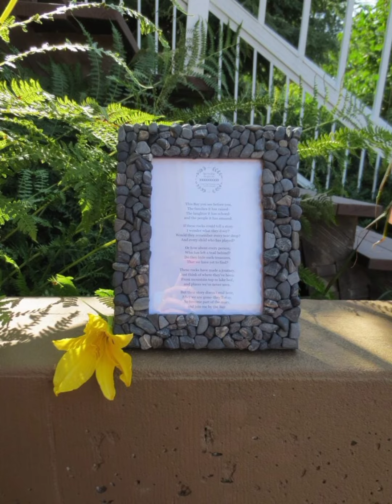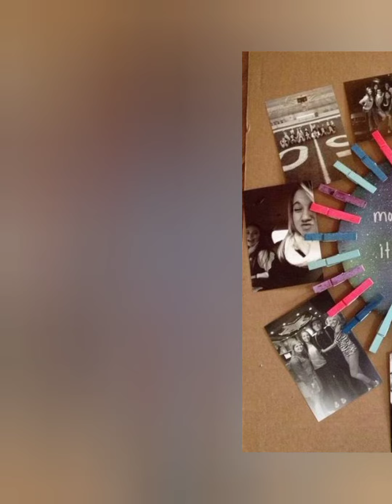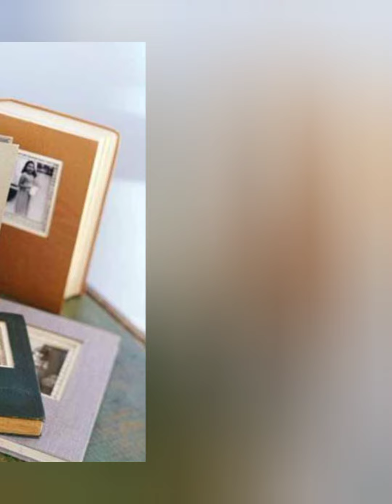28 Creative Ways To Make A Photo Photo Frame To Celebrate Your Memories | Posh Interiors